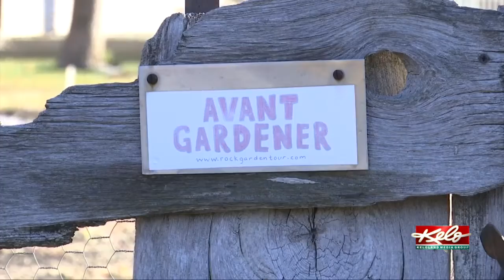Good Samaritan Society garden finds new life in the fall